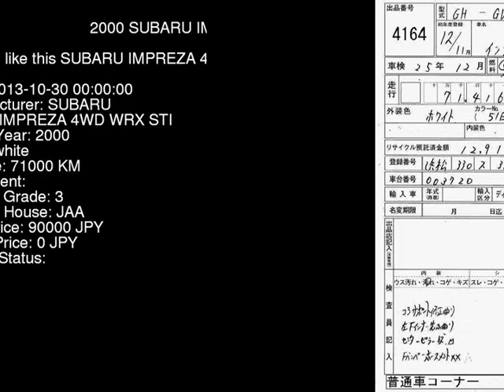2000 SUBARU IMPREZA 4WD_WRX_STI GDB